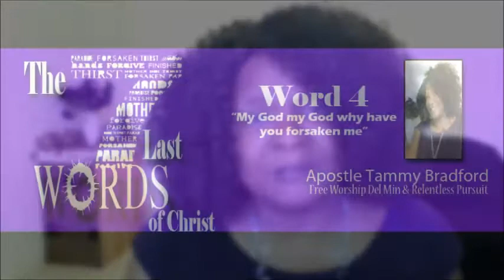Word 4 My God my God why has thou forsaken me